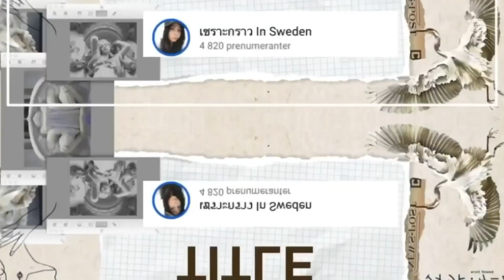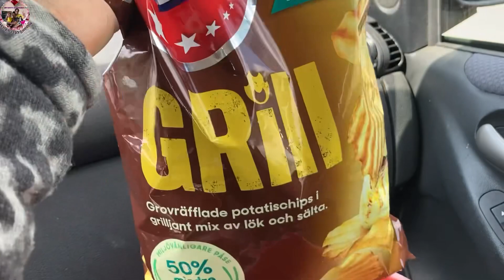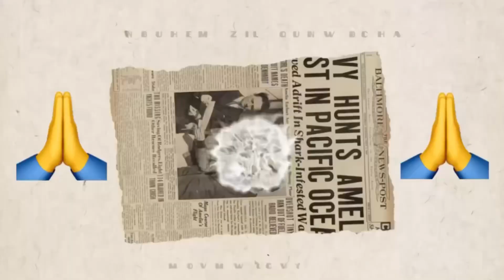เก็บเห็ดเหลือง ดงเห็ดแบบตะมุตะมิสวยอลังมากจ้า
ทุกๆคลิปทำเพื่อเป็นแรงบันดาลใจให้ทุกคนต่อสู้กับทุกปัญหา ทุกอย่างย่อมมีทางออก ท้อได้แต่อย่างถอย ล้มแล้วต้องรีบลุก เราทุกคนยังมีคนที่รักและห่วงใยและรออยู่ข้างหลัง เรามาจับมือเดินไปพร้อมๆกันคะ 💪✌️ ครอบครัวแม่แป้งขอบคุณสมาชิกเก่าและใหม่ที่คอยสนับสนุนและติดตาม🙏
และขอให้ทุกคนแสดงความคิดเห็นอย่างสุภาพ ขอบคุณมากคะ🙏